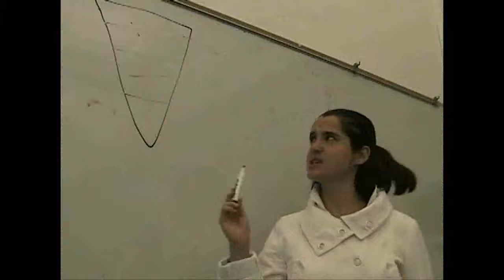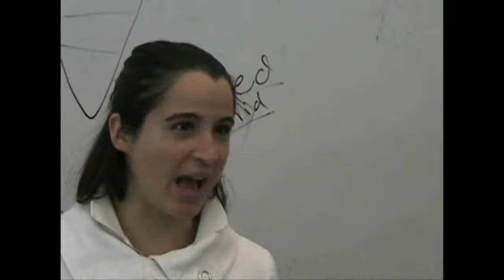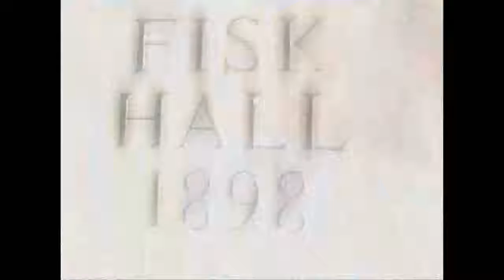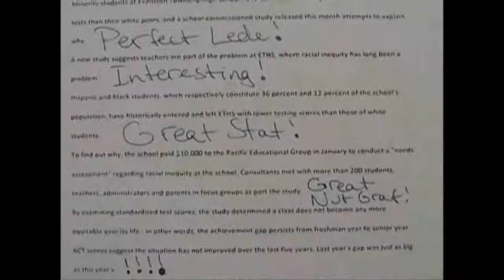MUSAC Freshman video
This video was a project of the Medill Undergraduate Student Advisory Council (MUSAC) and was shown at the Dean's Convocation. MUSAC councilors advise administrators on a variety of topics concerning the school. In administrative decision-making and planning, they represent student interests. Applications for open positions are made available early every Fall quarter.